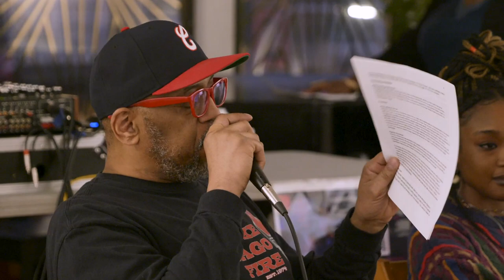CBSCM Presents: Documenting Nightlife: A Conversation with Chicago Photographers Group Panel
The documentation of the Black social experience is nothing without a documenter, and this panel celebrates just that: those Black photographers that document nightlife in Chicago and Black life writ large. An intergenerational group of photographers invested in the house scene discuss their variant photography backgrounds, mediums, and subject focuses, the practice of documenting Black social scenes, how they documented within the pandemic, and more, alongside sharing excerpts of their work and insight on their inspiring artistic processes.

A panel about Documenting Nightlife
panel two (2)

Panelist:
Seed Lynn
Kymon Kyndred
Shay Turner

Moderator:
Mario Smith

Kyndred, Kymon, Seed Lynn, and Shay Turner. “Documenting Nightlife: A Conversation with Chicago Photographers.” January 7, 2023. Panel presented by the Chicago Black Social Culture Map as part of the Love Dancing Exhibition at Heaven Gallery. Mario Smith, moderator.

This panel was produced by Honey Pot Performance and the Chicago Black Social Culture Map (CBSCM) team in collaboration with Actively Archiving and the Modern Dance Music & Archiving Foundation.

About the Chicago Black Social Culture Map:
A collaboration between Honey Pot Performance, the Modern Dance Music Research and Archiving Foundation, the Blackivists, and a team of local cultural historians and cultural producers, the Chicago Black Social Map exists to preserve Chicago's Black social cultural lineage - past, present, and future - through an experience that is both fun and informative.

The Chicago Black Social Culture Map community archive and programming is made possible in part by generous support from grants awarded by Gaylord and Dorothy Donnelley Foundation’s Broadening Narratives program and the Andrew W. Mellon Foundation’s Public Knowledge program.

Your donations help support our guest panelists and DJs, as well as our technical, program,
archiving, and research teams. Help us continue to grow the online archive and these live
events.